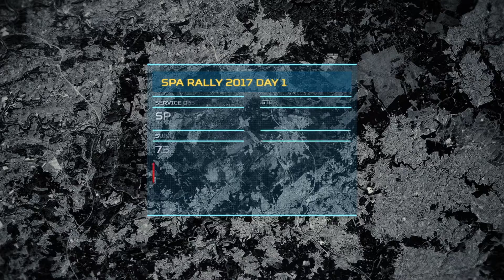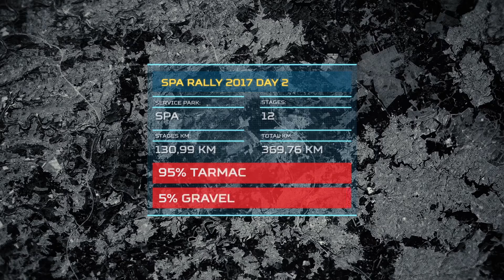Spa Rally 2017 - Claerhout/Vandeputte Duez/Leyh review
Video door Stopandgo Videoproductions